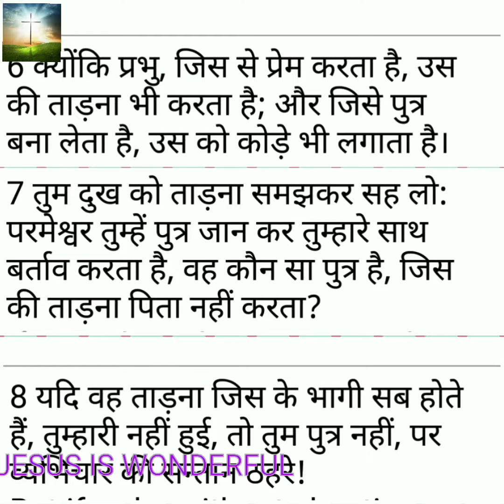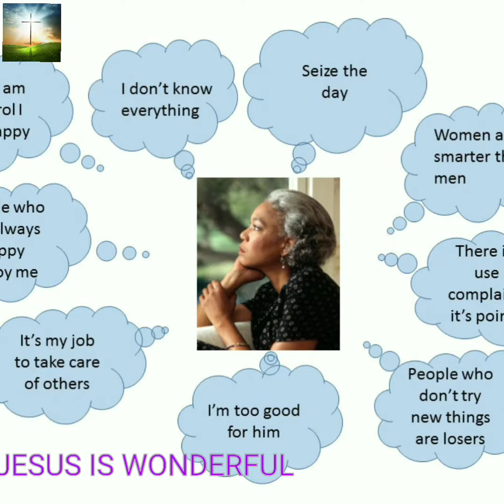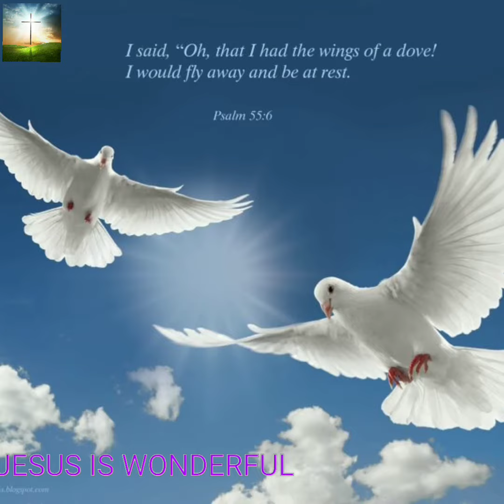Kya parmeshwar tadana deta hai?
Hello friends,
  Aaj ke iss video me pata chalega ke prabhu tadana deta he ke nahi aur Hume kaise aashishit rehe sake.

Aasha karti hu ki aaj ka ye video ap KO pasand aaye.